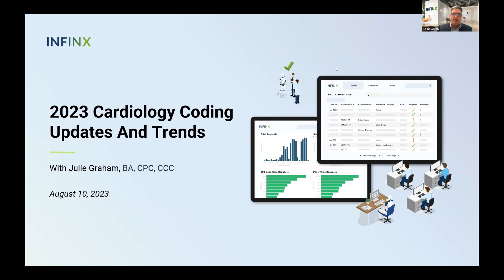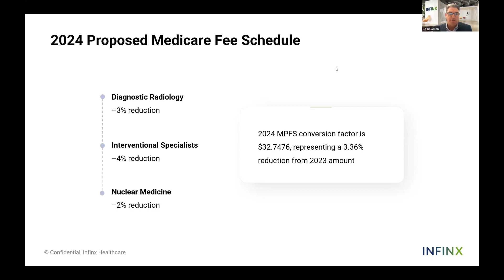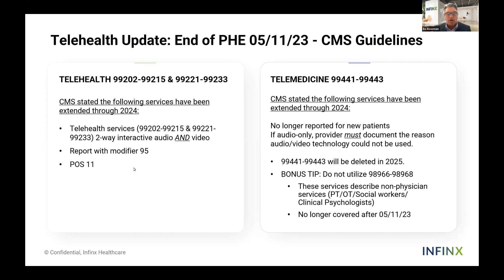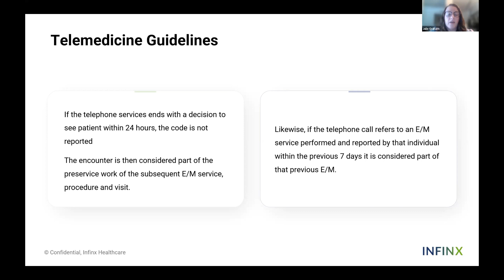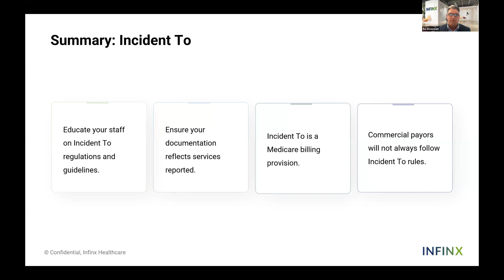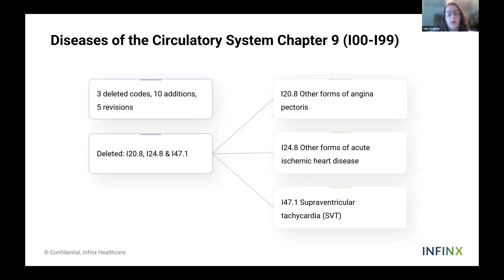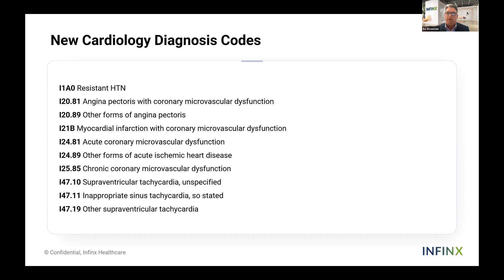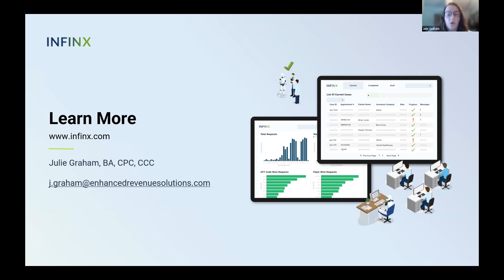2023 Cardiology Coding Updates And Trends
Dive into the current cardiology coding landscape and what lies ahead, from understanding "incident to" billing practices and ICD-10 modifications, to navigating the 2024 Medicare Physician Fee Schedule and addressing prevalent denial trends facing cardiology practices.

Julie Graham, Infinx Senior Coding Manager, joins us with her vast experience of over 20 years in the field. She sheds light on these topics and offers actionable insights to overcome common challenges.